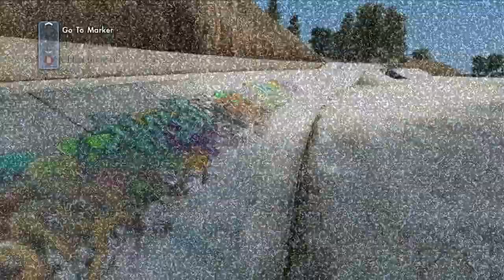skate 3.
Description here.